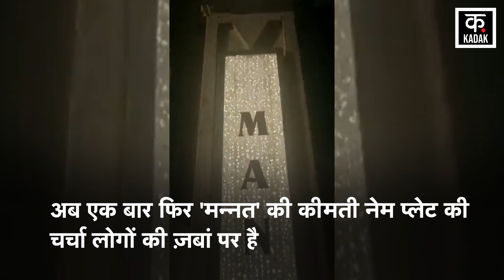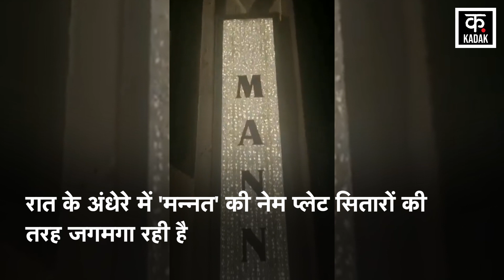Shah Rukh Khan|हर तरफ छाया SRK का Bungalow!|Mannat|Diamond Name plate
Shah Rukh Khan|Mannat|Diamond Name Plate|शाहरुख खान के साथ उनका आलीशान बंगला मन्नत (Mannat) और बंगले की नेम प्लेट भी अक्सर चर्चा में रहती है.
अब एक बार फिर शाहरुख के मन्नत के बाहर नई नेम प्लेट (Name Plate) लग गई है, जिसकी तस्वीरें सोशल मीडिया (Social Media) पर वायरल हो रही हैं. शाहरुख खान के मन्नत के गेट के ठीक बाहर दोनों तरफ नई नेम प्लेट लग चुकी हैं, जिसमें हीरे जड़े हुए हैं (Diamond Name Plate), मन्नत के बाहर का गेट भी चेंज हो चुका है. फैंस मन्नत की नई हीरों से जड़ी नेम प्लेट के साथ फोटोशूट कराकर सोशल मीडिया पर तस्वीरें शेयर कर रहे हैं.